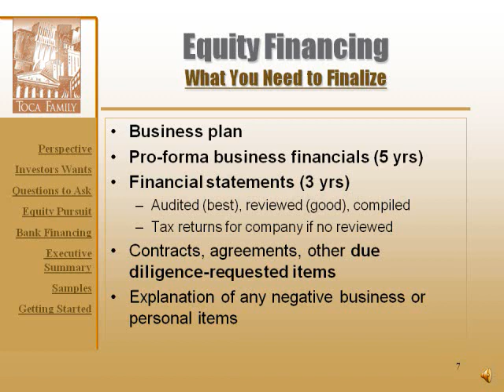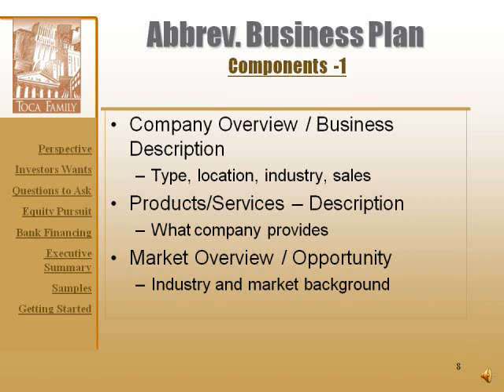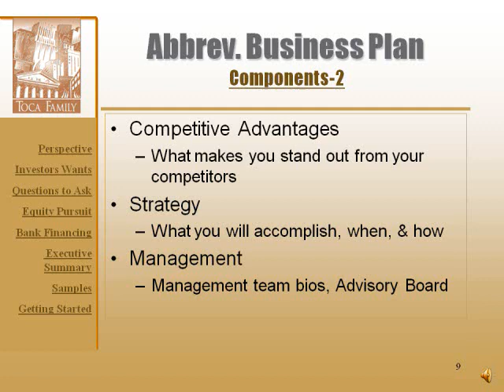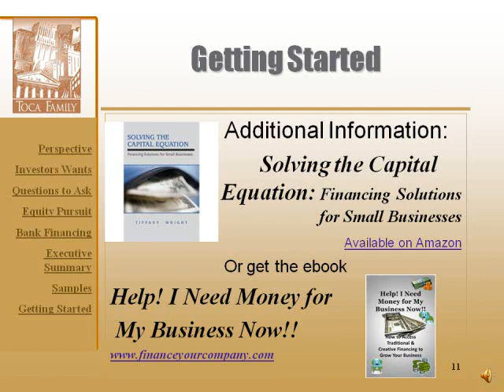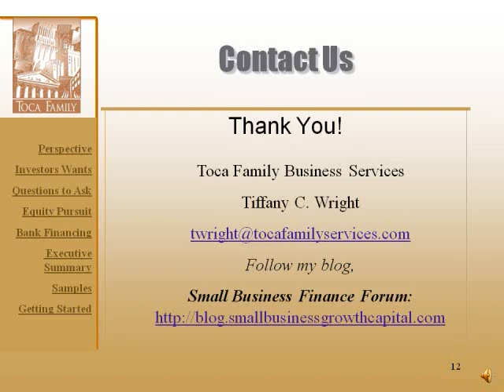Writing a Successful Financing-Focused Executive Summary-Part_2.wmv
Video provides a top-down description of why and how to write an abbreviated business plan or executive summary specifically to obtain bank financing or garner equity investors. This is Part II. (Total presentation time for parts 1 and 2 is ~20 mins.)